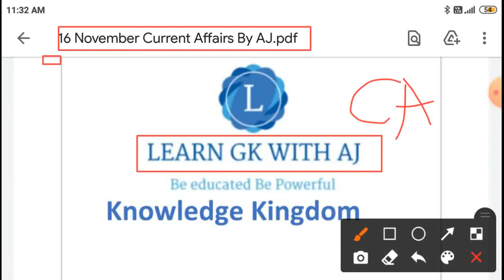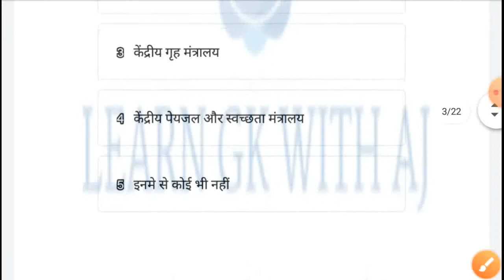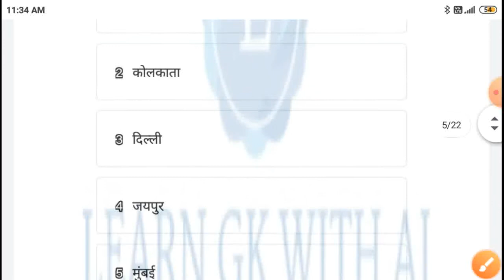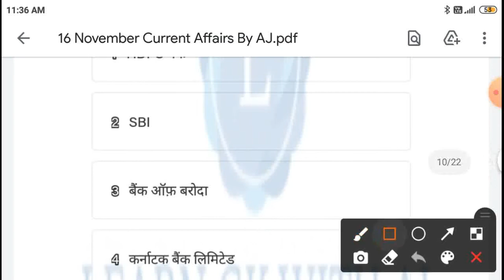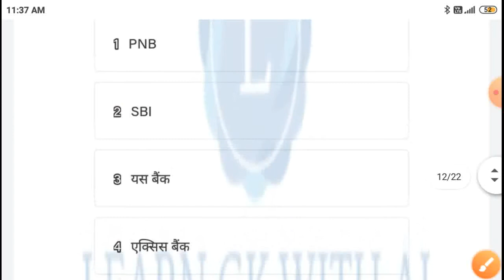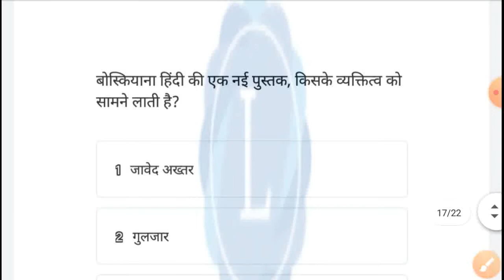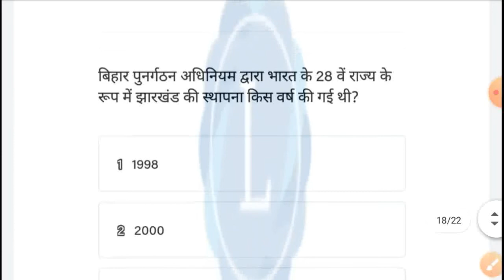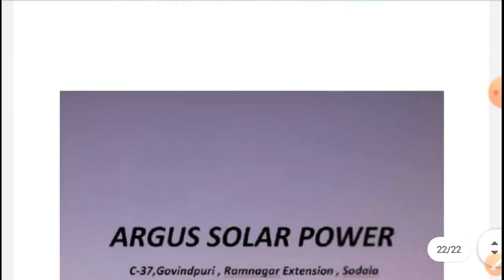16 November Current Affairs 2020 || Dose #86 Current Affairs 2020 Daily Current Affairs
16 November Current Affairs 2020 || Dose #86 Current Affairs 2020 Daily Current Affairs